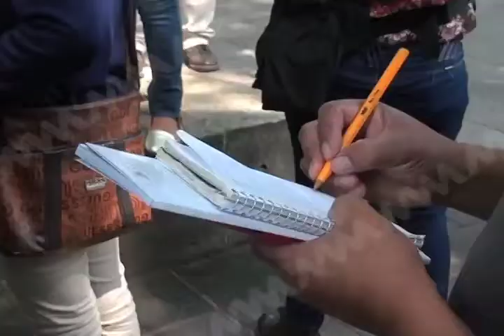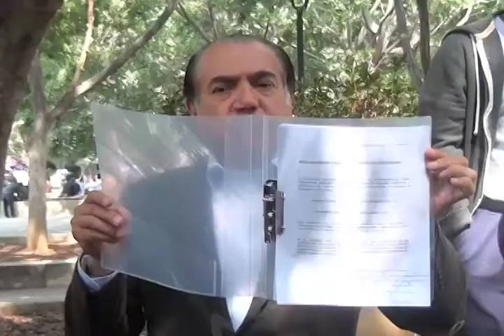Licenciada Alejandra Gómez Candiani liquidará a 350 choferes en huelga.